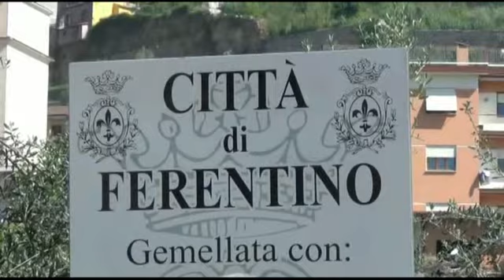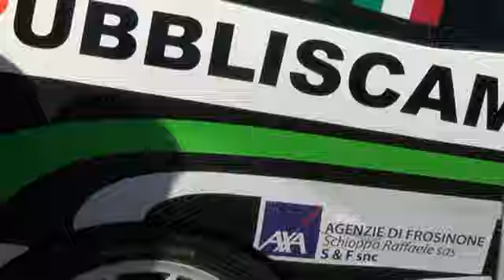ESTERNE VONA-VONA 1°RALLY DAY MURA POLIGONALI 2014